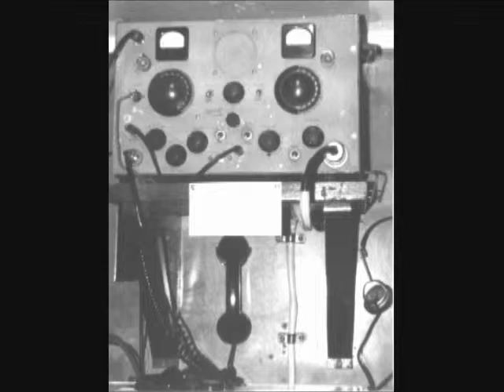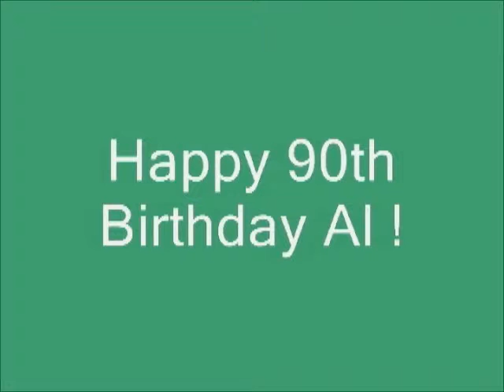Happy 90th Birthday Al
Al Riley 90th Birthday Party Picture Show